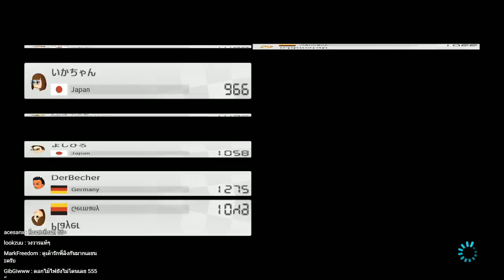[NS] Mario Kart 8 Deluxe #01 - ไม่ซิ่งก็ซี้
*** สามารถสนับสนุนการไลฟ์สตรีมได้นะครับ :D
- หรือผ่านบัญชีธนาคารกสิกร ►►► ชื่อบัญชี วรพงศ์ ลิมังกูร 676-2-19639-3
*** ติดต่อพี่ลิงได้ที่ :3
► Fanpage : goo.gl/P1BYWN
► Group LiveStream : goo.gl/mzAmLa
► Steam : goo.gl/hxLRAA
► MyLive : goo.gl/JhM4oc